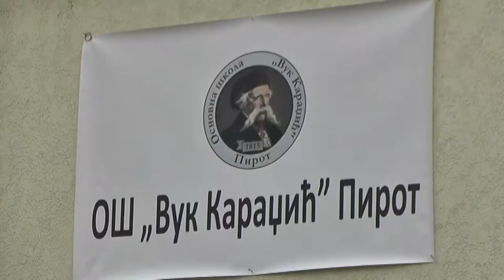AKCIONI PLAN ZA UNAPREĐENJE POLOŽAJA OSOBA SA INVALIDITETOM 20102020